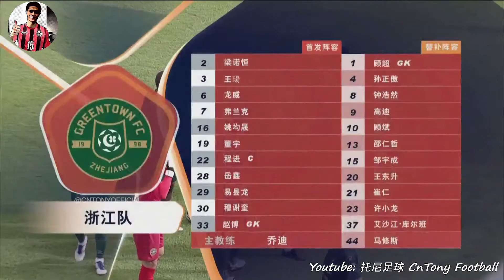梁諾恆 vs 遼寧瀋陽城市｜20/9/2021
Leung Nok Hang vs Liaoning Shenyang Urban｜20/9/2021

我們至力為香港，建立健康快樂的平台。
如有興趣入會，請瀏覧官方網站，謝謝。